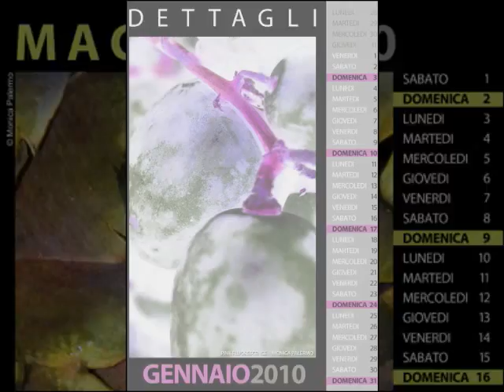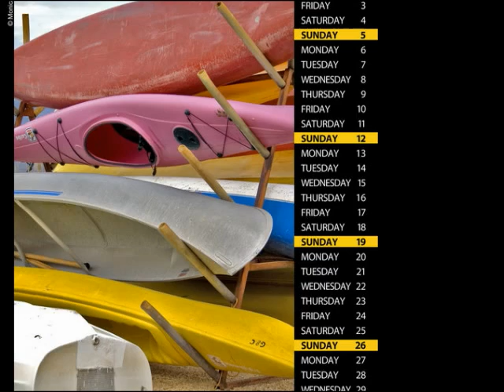Monica Palermo Art